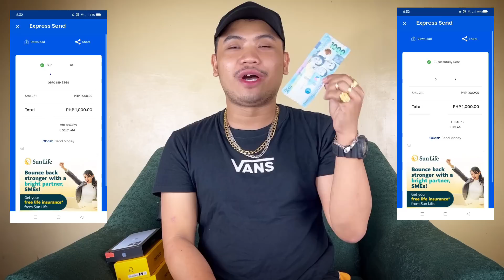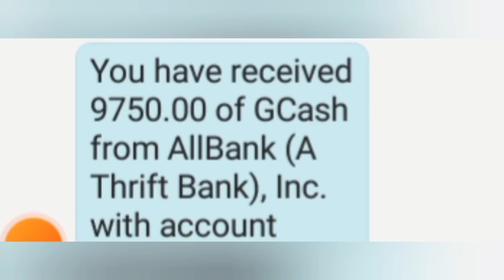GCASH GAMES NA WALANG TALO ANG PLAYERS! ₱10,325 KINITA KO 8 MINUTES LANG | EARN GCASH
paying apps
apps
apps that pay you real money
paying app
legit paying app
earning apps
best paying survey apps